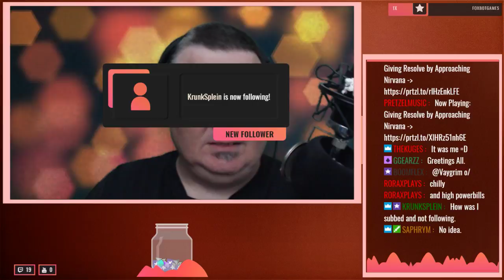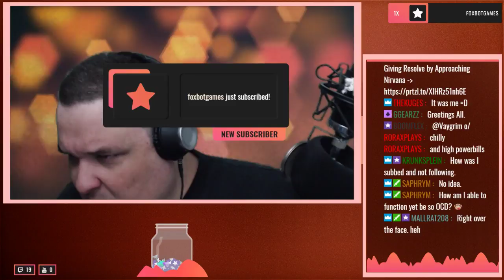"GrimCo's Wasted" - Ep.18 (Java / PC / 1.12.2)